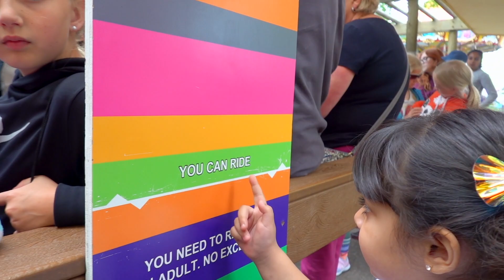Kids Games and Rides at Calaway Kiddie Park - ZMTW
Games and Rides for Kids Kiddie Park Calaway Park - ZMTW

Here is how you write baby playing and kids playing in different languages:

bebé jugando, niños jugando,  孩子们玩, खेल रहे बच्चों, بچوں کے کھیل سے, дети , играющие